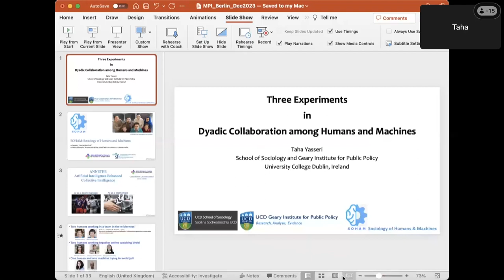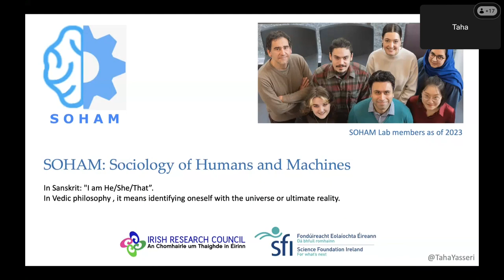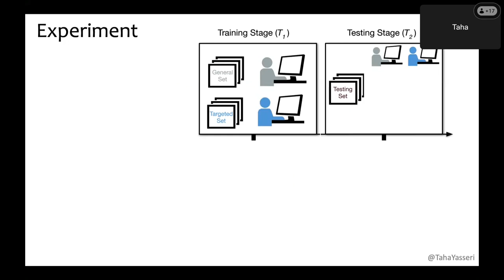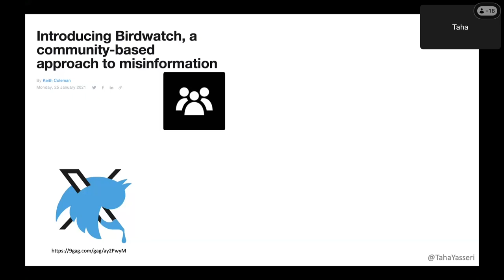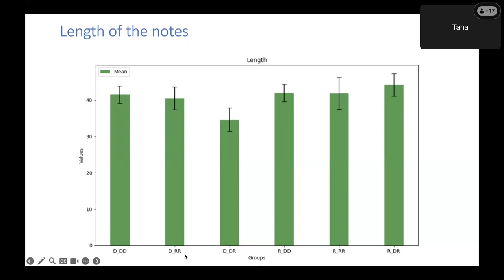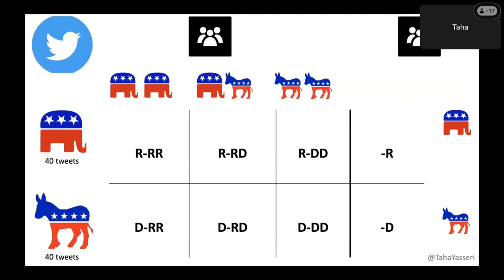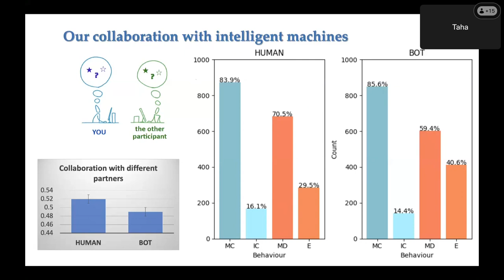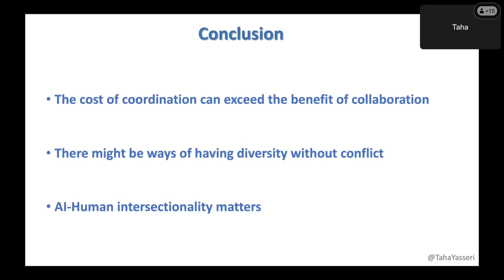CHM Seminar: Three Experiments in Dyadic Collaboration among Humans and Machines – Taha Yasseri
Three Experiments in Dyadic Collaboration among Humans and Machines

Speaker: Taha Yasseri, University College Dublin

In this presentation, we present findings from three behavioral experiments that focus on dyadic interactions in both human-human and human-machine groups. Dyadic interactions, which form the foundation of our collective intelligence, have been a relatively underexplored area of study. Moreover, when it comes to collaboration with intelligent machines, the impact of hybrid team members' characteristics on their collaborative efforts remains largely unexamined. Our three experiments cover a range of collaboration types, from tasks in near-field experimental settings to highly stylized collaborative games. We investigate various attributes of team members, including their levels of experience, gender, and political tendencies, as well as how the communication of this information within the dyad influences the efficiency and accuracy of the team's performance.

Taha Yasseri is a Professor at the School of Sociology and a Geary Fellow at the Geary Institute for Public Policy at University College Dublin, Ireland. Formerly, he was a Senior Research Fellow in Computational Social Science at the University of Oxford, a Turing Fellow at the Alan Turing Institute for Data Science and Artificial Intelligence, and a Research Fellow in Humanities and Social Sciences at Wolfson College. Taha Yasseri has a PhD in Complex Systems Physics from the University of Göttingen, Germany. He has interests in analysis of large-scale transactional data and conducting behavioural experiments to understand human dynamics, machines’ social behaviour, government-society interactions, online political behaviour, mass collaboration and collective intelligence, information and opinion dynamics, hate speech and content moderation, collective behaviour, and online dating.